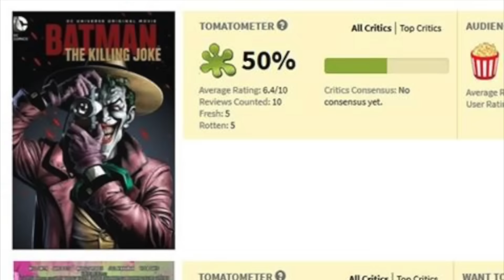Batman The Killing Joke Blu-Ray DVD Combo Pack Movie Review